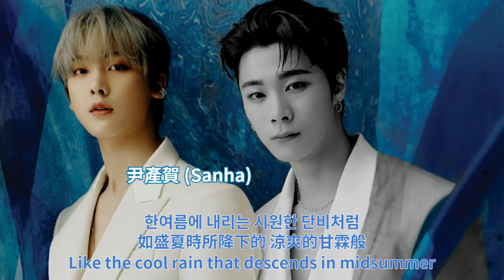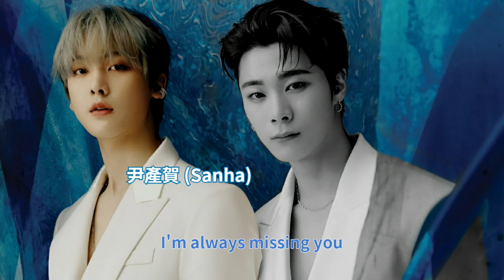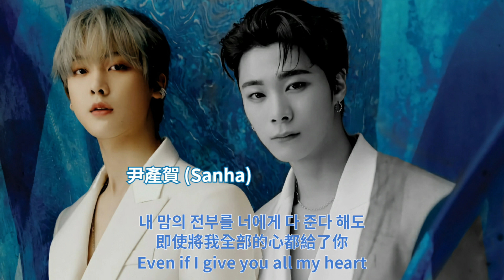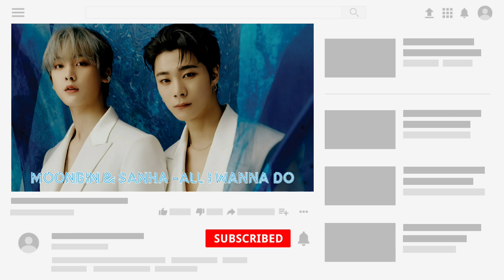ASTRO (아스트로) | Moonbin (문빈) & Sanha (윤산하) – 'All I Wanna Do' Lyrics〔韓中英認聲字幕〕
ASTRO 為韓國Fantagio Music於2016年推出的男子偶像團體，
ASTRO為西班牙文，意思是天體、星星，盼能夠成為所有粉絲心中的宇宙與星星。

👉翻譯字幕僅提供參考，若有錯誤之處，歡迎指正！
喜歡的話幫忙按個讚或留個言都會成為我很大的動力💖